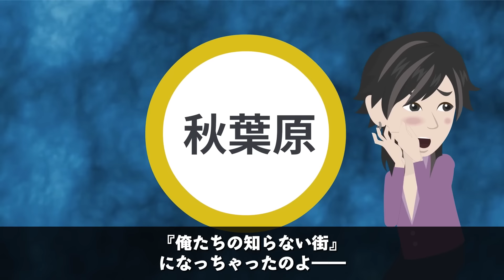【実話】秋葉原からオタクが消え池袋に集まっている理由がヤバい...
【あらすじ】
一時はオタクの聖地と言われた秋葉原。しかし現在はある理由から秋葉原からオタクが消え、池袋に集まることになっていた...